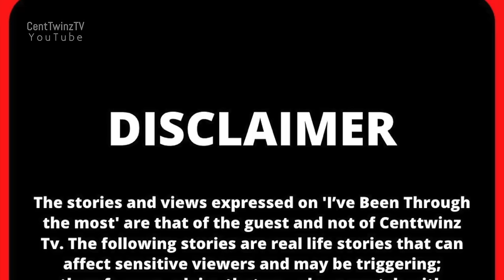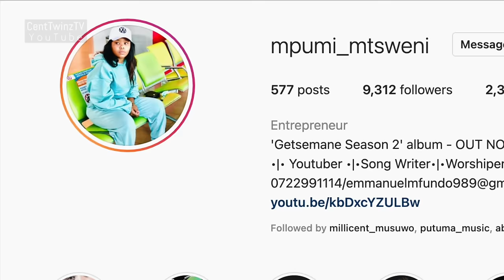How i dealt with my stepfather& Why i got all 3suspects arrested|I've Been through the most|Mpumi Mt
Hey Centtwinz Fam,

This week on the show, we profile: Mpumi Mtsweni Tshabalala

Kind Regards,
Centtwinz Production Team